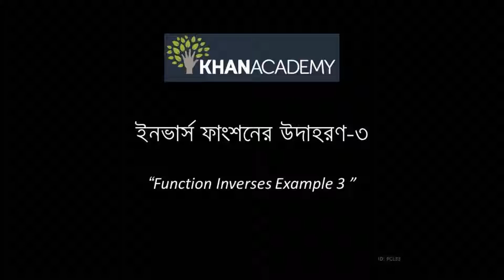Function Inverses Example 3 (Bangla)